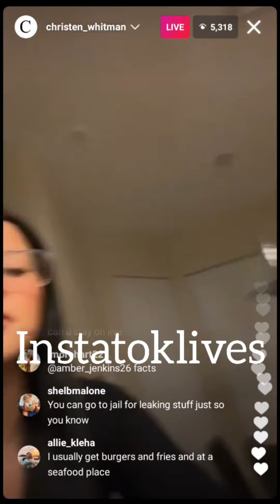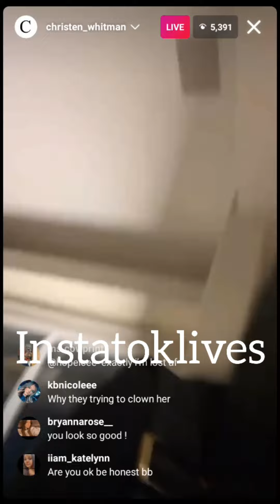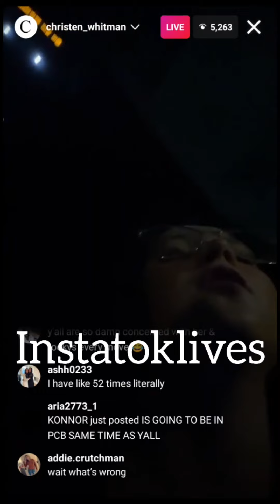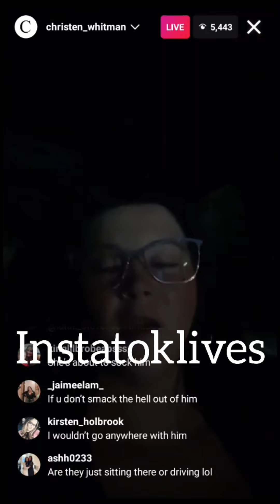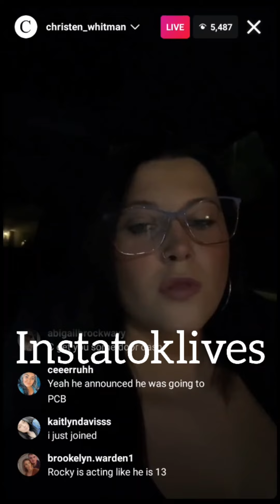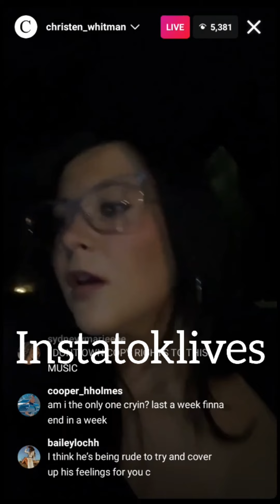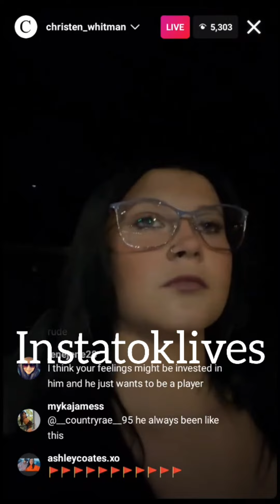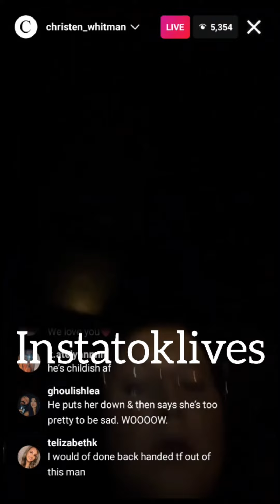Christen Whitman Live 3-16-22